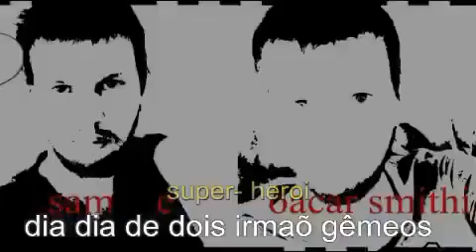Os Smurfs e a Vila Perdida filme Comédia Cine Maior rede record 05/02/2023